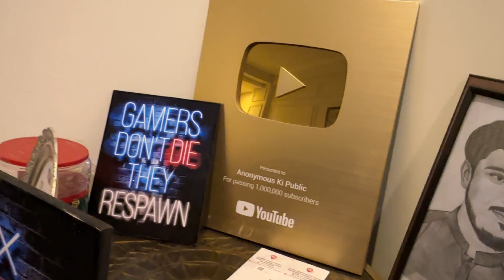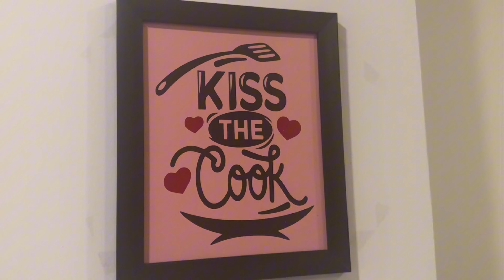Free Nashta If you Kiss the Cook 👩‍🍳